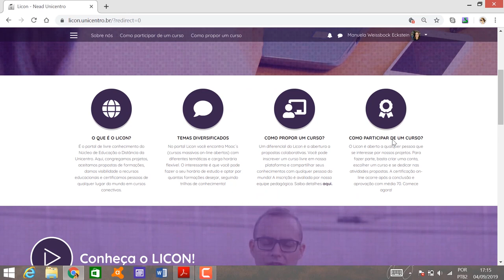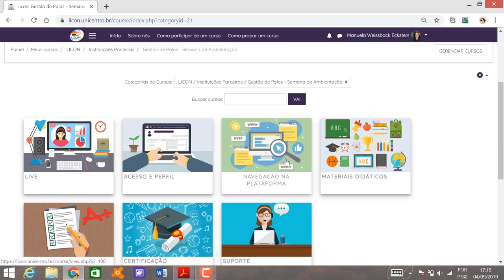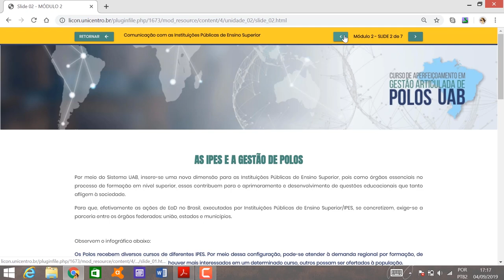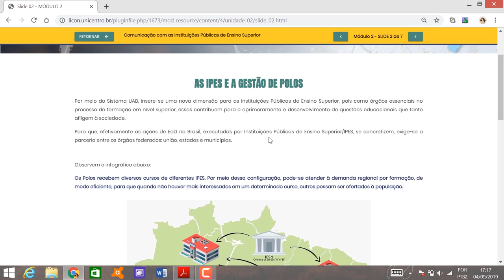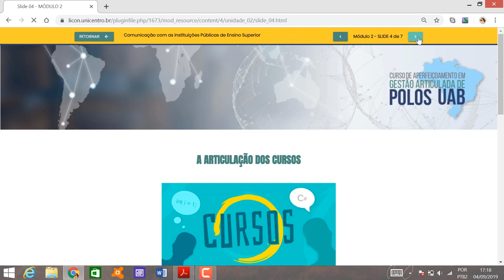[TUTORIAL] Gestão Articulada de Polos: Navegação na Plataforma Licon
Passo a passo para navegar na Plataforma Licon (Livre Conhecimento) do Núcleo de Educação a Distância da Universidade Estadual do Centro-Oeste do Paraná. Público-alvo: alunos do curso Gestão Articulada de Polos UAB. Elaboração do tutorial: Professora Manuela Pires Weissböck Eckstein.